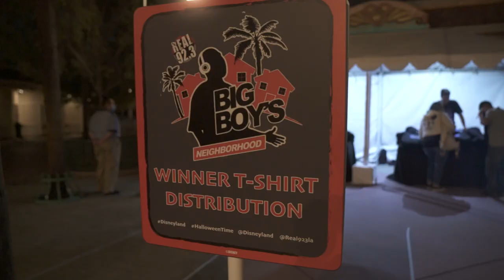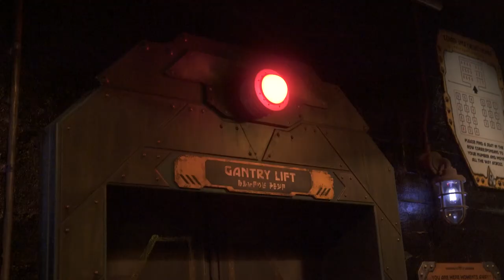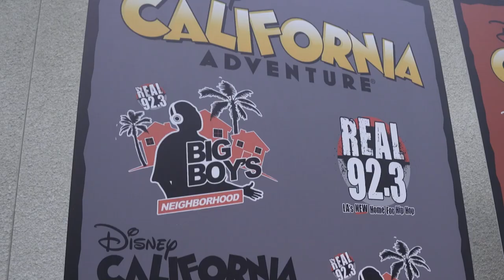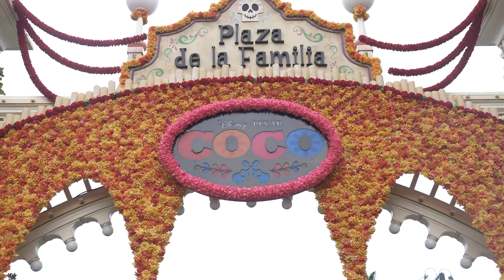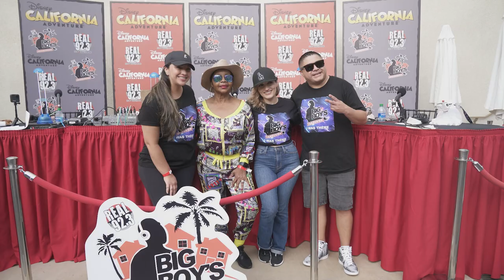Big Boy’s DISNEYLAND TAKEOVER at Avengers Campus! | Behind The Scenes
Go behind the scenes with Big Boy during his Avengers Campus takeover at Disneyland! Experience the Spiderman Web Slinger ride and the Guardian’s of the Galaxy: Mission Breakout ride! Plus, you’ll get a glimpse at some delicious food and drinks in this Disneyland celebration with Big Boy’s Neighborhood.

MORE ON DISNEYLAND:
►Disneyland BEFORE IT OPENS! (New Rides, Rise of the Resistance, World of Color, Fireworks, and More)